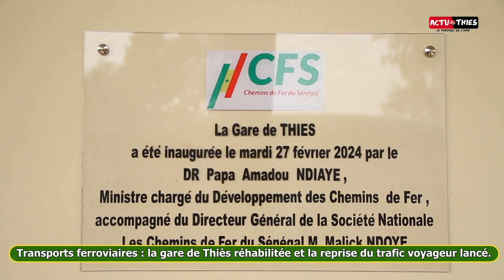Discours du ministre auprès du ministre des transports, Dr Pape Amadou Ndiaye lors de l'Inauguration